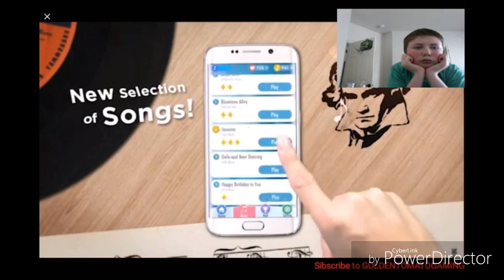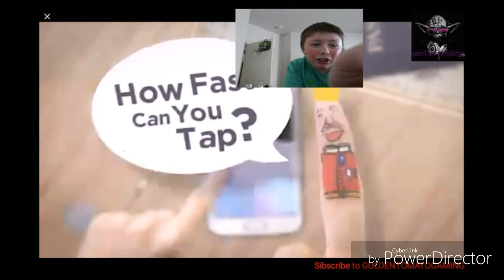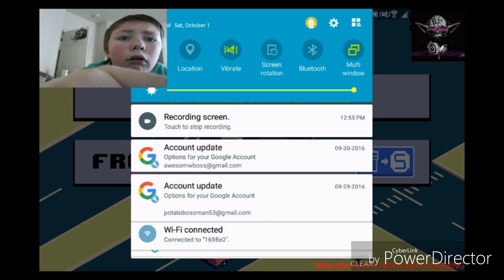Smashy road #1 - this is so much fun